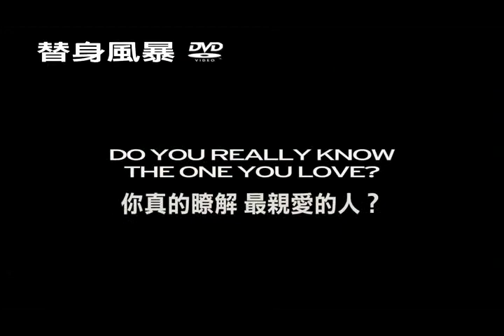替身風暴 DVD 高潮諜起